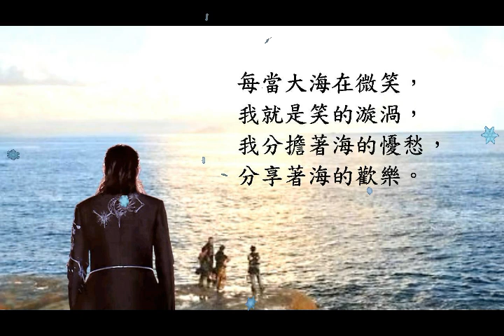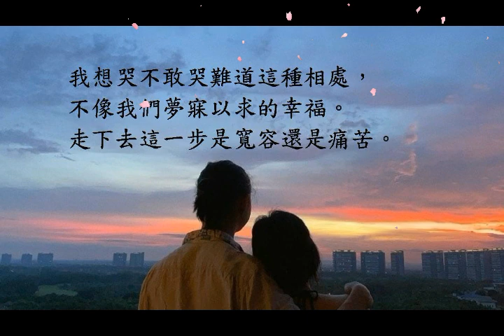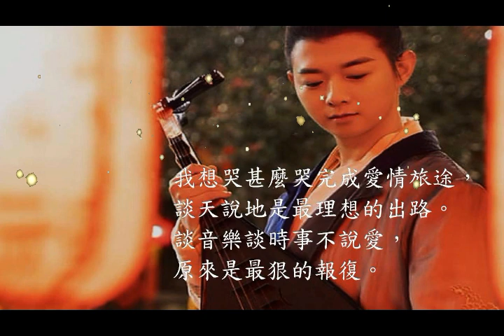霍尊事件: 獨立平(隨筆) - 老朋友